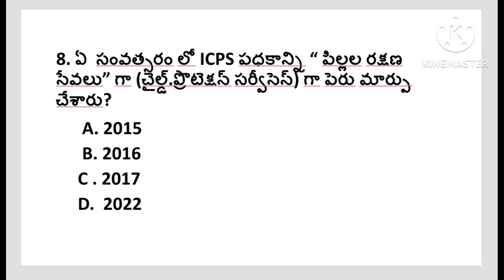CDPO &grade 1supervisor Bits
Mission vastalya
grade 1
eo bits